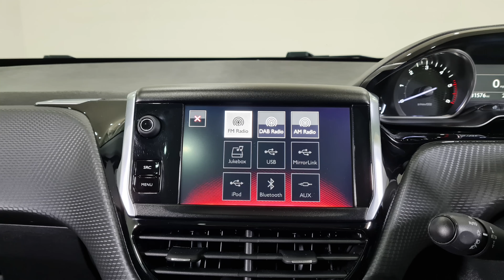2016 Peugeot 2008 1.6 BlueHDi GT Line Walkaround